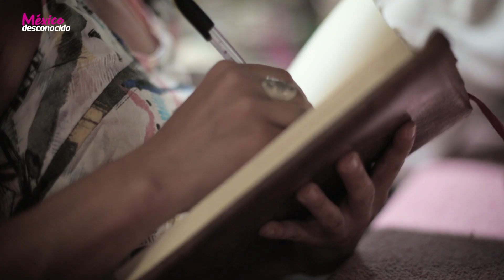Peña de Bernal, Queretaro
El segundo monolito más grande de América está en Querétaro y te regala unas panorámicas impresionantes. Por si fuera poco, abajo, te espera el Pueblo Mágico de Bernal con todos sus secretos.